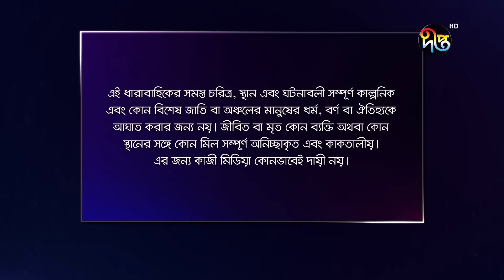Maan Obhiman - মান অভিমান | EP 985 | Bangla Natok 2022 | Rosie Siddiqui, Samapti, Shibli Nawman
দেখুন "মান অভিমান", প্রতিদিন সন্ধ্যা ৭টায় দীপ্ত টিভিতে এবং ০৮:০০ টায় দীপ্ত অনলাইন

Deepto TV address:
7/A/GA Tejgaon Industrial Area, Dhaka 1208, BANGLADESH